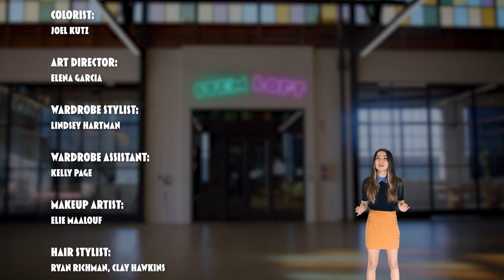What would happen if the earth stopped spinning? | Miranda Cosgrove's STEM Loft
Ever wonder what would happen if the Earth stopped spinning? Moving at approximately 1000 mph, the rotation of the Earth doesn't just cause our cycle of day and night. It *turns* out if the Earth somehow stopped spinning, a whole lot could go wrong.